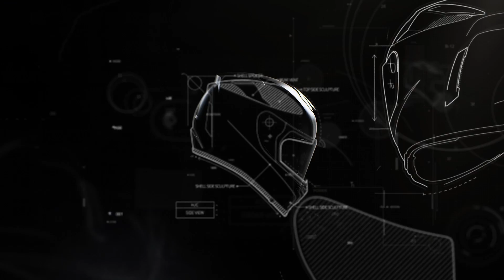HJC RPHA 70 Helmet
Premium Integrated Matrix / P.I.M. Plus:

    Reinforcement materials, including Carbon and Carbon-Glass Hybrid fabric, provide enhanced Shock-Resistant performance, more comfort, and lightness of helmet.

Dual-purposed Top vent:

    Intake and Exhaust of the top vent operates simultaneously for maximum air circulation.

Integrated Sunshield:

    Anti-fog coated smoke tinted sunshield deploys quickly and easily by bottom positioned new operation system.

OPEN CLOSE REAR VENT

    Maximize the flow of air from front to back

AIR CHANNEL SYSTEM INTERIOR

HIGH VISIBILITY REFLECTIVE PATCHES

    Increase night time rider conspicuity

HJC BLUETOOTH SYSTEM: SMARTH

    Powered by Cardo Systems. Optional (Sold separately)

NEW PROGRESSIVE SUNSHIELD ACTUATION CONTROL

EASY TO USE EMERGENCY QUICK RELEASE

    Cheek pads can be removed quickly to assist emergency helmet removal

DUAL PURPOSE TOP VENT

    Two stages Intake and Exhaust of the top vent operates simultaneously for maximum air circulation

HJ-L1 SUNSHIELD

    Anti-fog and anti-scratch coated

MULTI POINT LOCKING SYSTEM

    Extra secure shield seal

NEW LOWER VENT

    For maximal air intake

Product Information:

    RapidFire™ Shield Replacement System
    Simple and secure shield ratchet system provides ultra-quick, tool-less removal and installation for efficient operation.
    Emergency kit (Cheek Pads) for safe and quick rescue in emergency situation.
    Multicool interior with advanced anti-bacteria fabric provides enhanced moisture wicking and quick drying function than previous generation.
    Crown and cheek pads are removable and washable.
    Rear vent switch for easy control of air flow.
    Anti-fog lens prepared shield and includes
    Anti-fog insert lens.
    Eye glasses and sun glasses friendly EPS design.